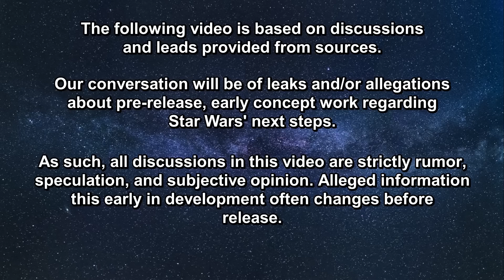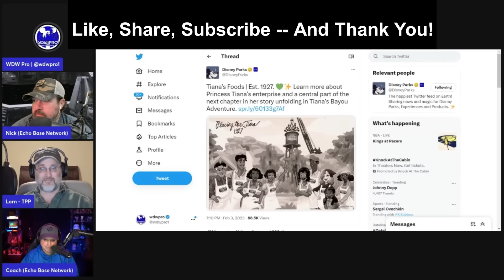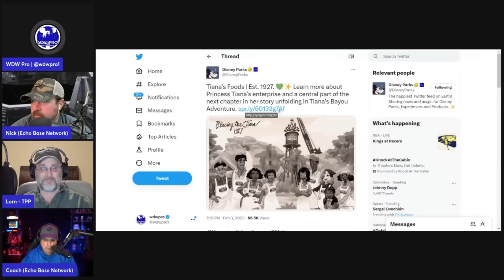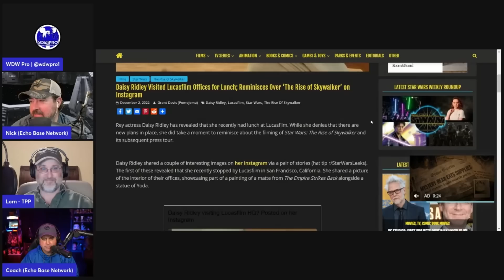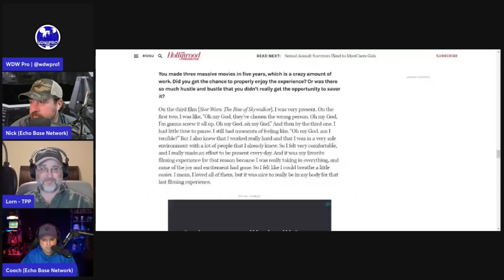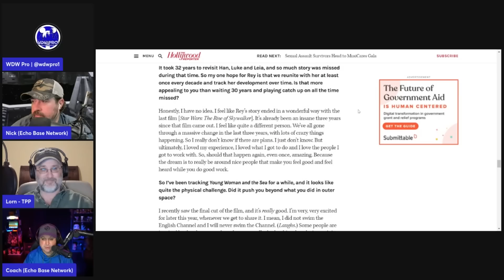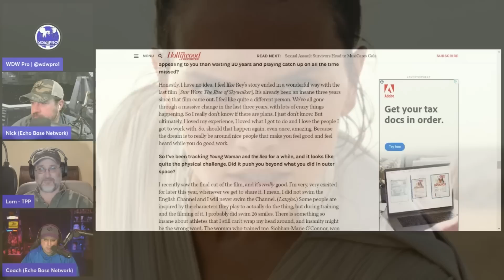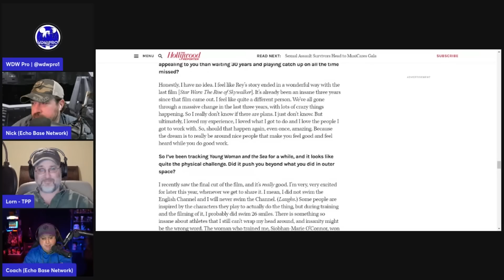Star Wars' Future Finally Revealed: The Rumored Next Saga Begins AFTER the Sequel Trilogy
A disturbance in the force is ringing out through the galaxy. The return of Bob Iger as CEO and an uncertain future for Kathleen Kennedy at Lucasfilm is a strange place for the birth of more Star Wars stories. But continue on the franchise must. Now, based on reports from industry connections, @WDW_Pro is joined by @lornconner9030 and @EchoBaseNetwork for an in-depth conversation about where the next theatrical release might go. And they're aided with understanding about Disney's situation with their theme parks, their hotels, their merchandise and Disney Plus ratings.

Get ready for a look into where Star Wars is likely to go like you've never seen before.

Chapters:
0:00 Intro
1:43 A History of Accuracy
4:45 Lucasfilm Action Steps
8:58 Iger Takes Over
11:48 A Character Returns
17:10 A Financial Decision
23:13 Galaxy Pillars
24:18 The R2D2 Test
28:06 The New Fab Five
29:53 Padawan
39:40 The Fifth Character
41:30 Plans Were Changed
45:20 Final Thoughts

This video is based on rumor and speculation. No part of this opinionated discussion should be construed as objective fact.